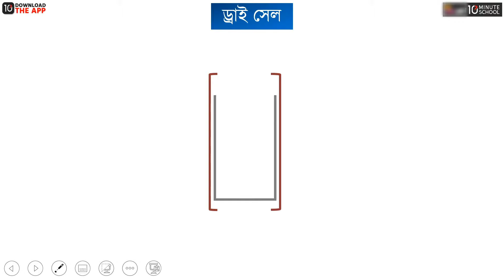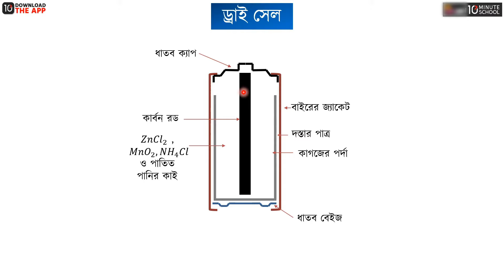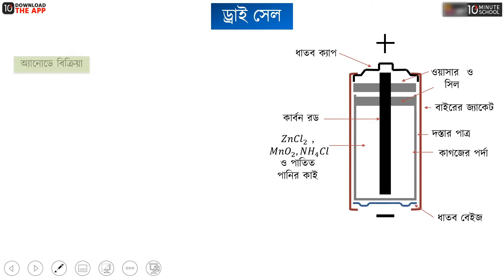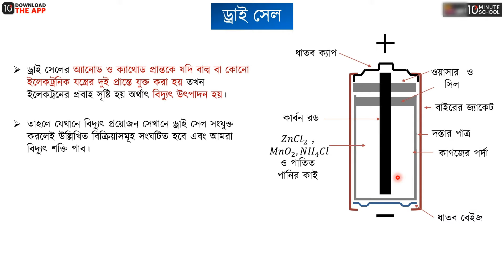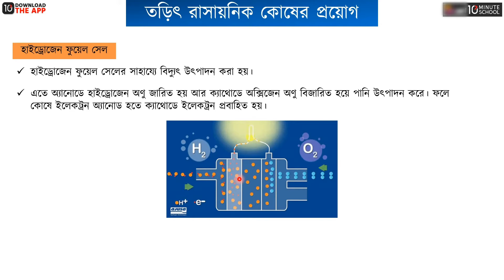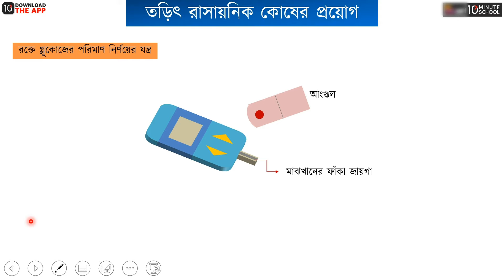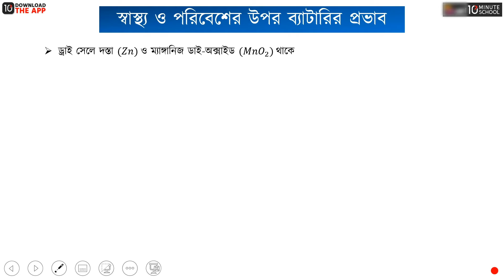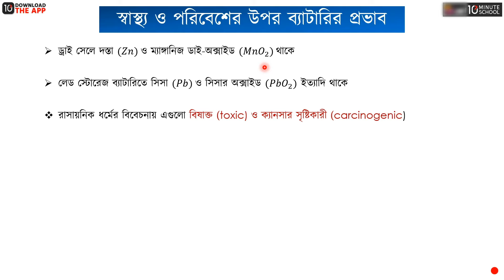অধ্যায় ০৮ - রসায়ন ও শক্তি - ড্রাই সেল, তড়িৎ রাসায়নিক কোষের প্রয়োগ [SSC]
এসএসসি রসায়ন (SSC Chemistry) এর অধ্যায় ৮- এ আলোচনা করা হয়েছে রসায়ন ও শক্তি নিয়ে। SSC পরীক্ষার জন্য এ অধ্যায়টি বেশ গুরুত্বপূর্ণ। এ অধ্যায়টি আমাদের সামনে সহজ করে তুলেছেন Ashique Shah ভাইয়া।

এই ক্লাসটিতে আমরা জানবো ড্রাই সেল, তড়িৎ রাসায়নিক কোষের প্রয়োগ, স্বাস্থ্য ও পরিবেশের ওপর ব্যাটারির প্রভাব সম্পর্কে। আশা করছি ভিডিওটি দেখার মাধ্যমে আপনাদের উক্ত বিষয়ে পূর্নাঙ্গ প্রস্তুতি নিশ্চিত হবে।

00:00 ড্রাই সেল
08:59 তড়িৎ রাসায়নিক কোষের প্রয়োগ
13:54 স্বাস্থ্য ও পরিবেশের ওপর ব্যাটারির প্রভাব